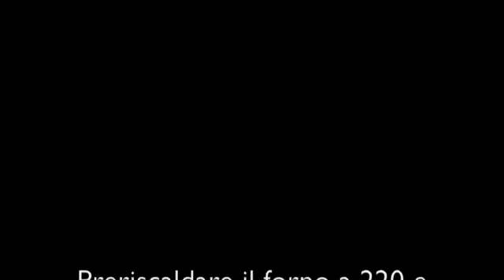Risotto all'Amarone e Monte veronese su cialda di grana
300 gr. di riso carnaroli
1 bicchiere di amarone
60 gr. di formaggio Monte
1 lt. circa di brodo
olio e.v.o.
cipolla
burro
sale
pepe

Per la cialda
100 gr. circa di formaggio Grana padano